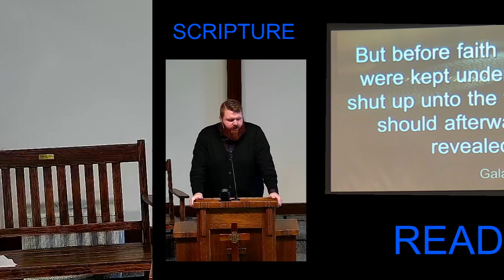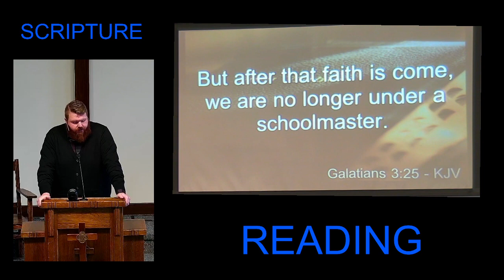LBF WORSHIP 10-25-2020